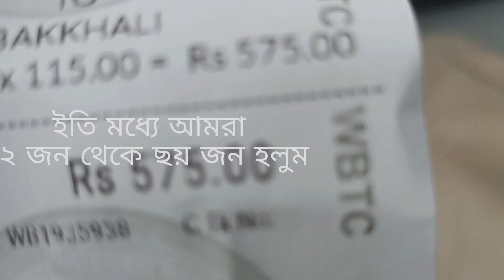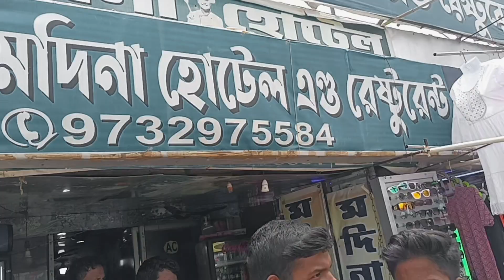Bakkhali Sea Beach, |Part -01|A Natural Heaven by The Sea Honestly Review..! 🫡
Hey there, beach lovers! In today's video, I'm bringing you an honest and unfiltered review of one of West Bengal's hidden gems - Bakkhali Sea Beach.

Join me as we explore the captivating beauty of this untouched paradise. From its pristine sandy shores to the tranquil turquoise waters, Bakkhali is a true haven for all beach enthusiasts out there.

But hold on tight because I won't just be showcasing its breathtaking scenery; I'll also give you an insider's perspective on what it truly feels like to visit this stunning destination. Get ready for an authentic experience filled with raw emotions and genuine reactions!

Whether you're planning your next family vacation or seeking a romantic getaway, Bakkhali has something for everyone. But don't just take my word for it!

If you've been following my channel, then you know that honesty is key here. That means no sugar-coating or hiding any flaws. So get ready for a completely unbiased review that will help you make informed decisions when planning your own trip.

And speaking of trips, did I mention the mouthwatering seafood? Yes, foodies rejoice! We'll be diving into the delectable culinary scene at Bakkhali too. From fresh catches straight from the sea to local delicacies cooked with.🤗❤️